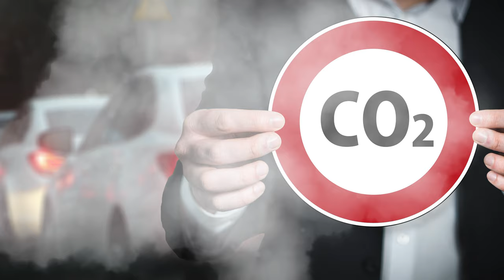FRAGFABIAN zum Dieselskandal in Deutschland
VW hat im Dieselskandal "sittenwidrig" gehandelt - das hat der Bundesgerichtshof nach jahrelangem Rechtsstreit zwischen dem Wolfsburger Automobilhersteller und seinen Kunden festgestellt. Endlich! Juristisch und moralisch ist das Urteil wichtig - doch müssen wir uns nun dafür schämen, Autoland Bayern zu sein? Ist es trotzdem richtig, der bayerischen Autoindustrie aus der Corona-Krise zu helfen? - Frag' Fabian!